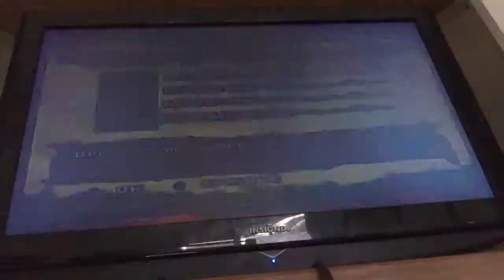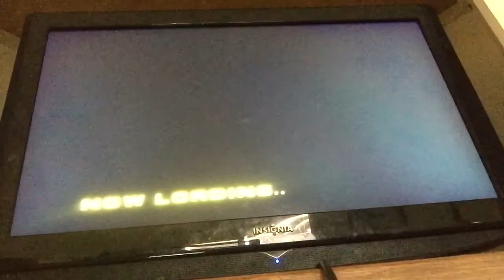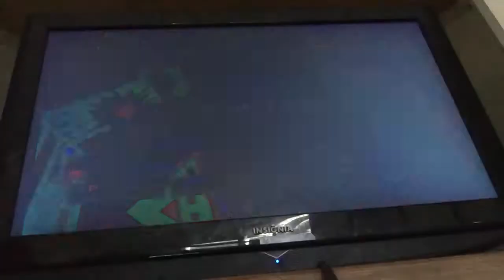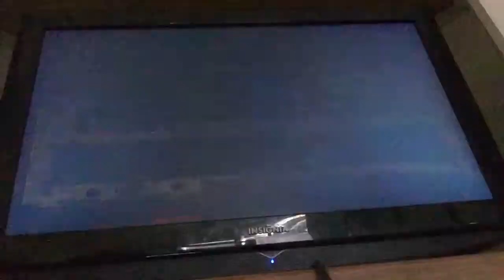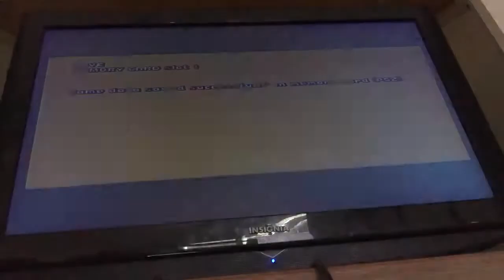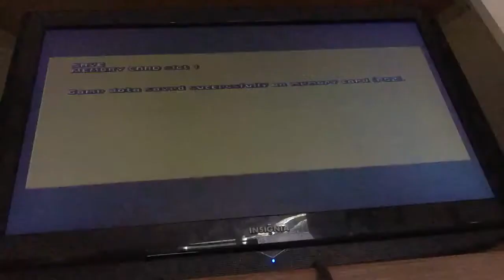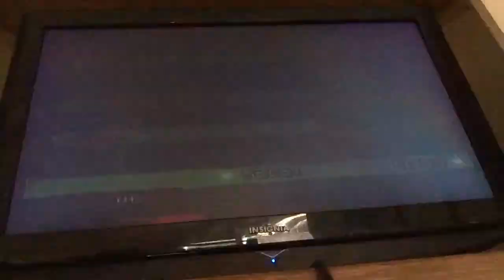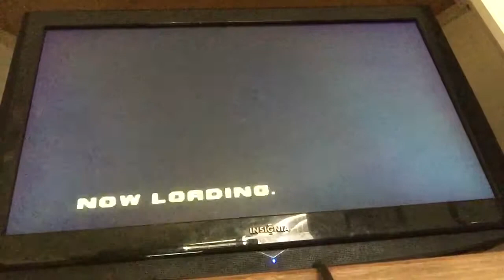Tmnt 3 mn pt 3 starting a space democracy